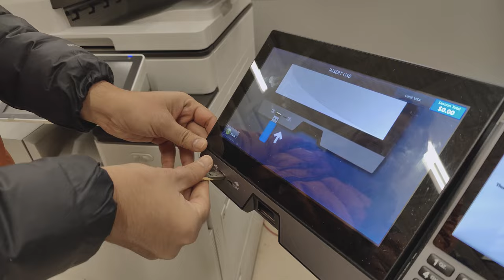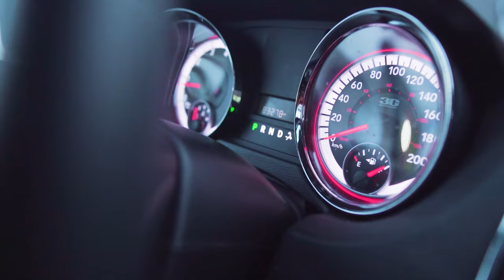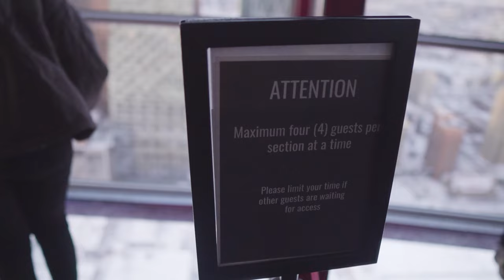Edmonton to Calgary | Calgary Tower | Trip to Banff | Alberta Places to Visit | VJ and Pooja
Hi All,
This is the first video from our road trip to Banff National Park in Alberta Canada. We will cover journey from Edmonton to Calgary in this Video and will visit Calgary Tower along with few other attractions at the downtown Calgary.

Next Video Will be all about going from Calgary to Banff.

Thanks,